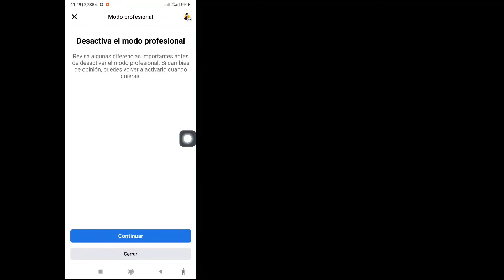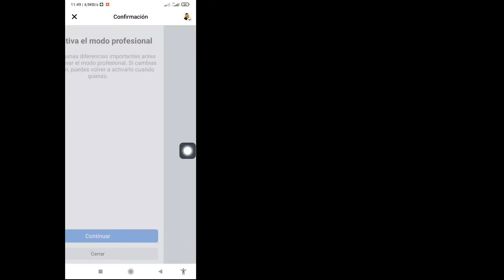La opción de bloqueo de perfil de Facebook no se muestra (cómo solucionarlo) | Solutions Inquiry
La opción de perfil de bloqueo de Facebook no se muestra (cómo solucionarlo) | Cómo bloquear el perfil de Facebook

 En este video, le mostraré “La opción de perfil de bloqueo de Facebook no se muestra (cómo solucionarlo) | Cómo bloquear el perfil de Facebook” mire este video completo y aprenda esto, siga todos mis pasos sin omitirlos.
 Es lo más importante para todos los usuarios.